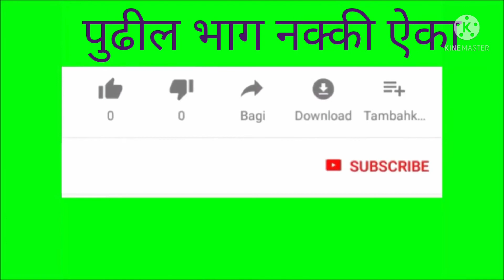श्यामची आई : रात्र पहिली - सावित्री व्रत | मराठी ऑडिओ बुक| Shyamchi aai Audio Book| Sane Guruji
🟣 शैक्षणिक व्हिडिओ,कविता,गाणी,गोष्टी,प्रार्थना, कोडे
 ऐकण्यासाठी किंवा पाहण्यासाठी माझ्या चॅनलला सबस्क्राईब करा आणि बेल बटन दाबा जेणेकरून पुढील व्हिडिओ तुम्हाला पाहण्यास मिळतील आपल्या सहकार्याबद्दल खूप खूप धन्यवाद 🙏🟣